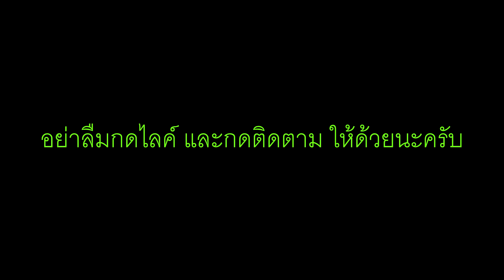Free Fire ฟีฟายเล่นลูกซองไฟM1014 กับชุดใหม่เทพสายฟ้า โคตรโกงได้ชุดฟรี..!? ฟีฟาย freefire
ฟีฟายเล่นลูกซองไฟM1014 กับชุดใหม่เทพสายฟ้า โคตรโกงได้ชุดฟรี..!? ฟีฟาย freefire

ช่องเพื่อนผมDNAฝากติดตามผลงานด้วยนะ

TAMMERทำคลิป Free Fire
Free Fire freefire free fireสุ่มชุด free fireสกินปืน free fireชุดใหม่ free fireตัวใหม่ free fireโกง free fireเติม free fireสุ่มตัว free fireสุ่มตัวละคร free fireอัพเดทใหม่ free fireโหมดใหม่ free fireสกินใหม่ free fireล่าสุด free fireสุ่มกล่อง free fireโปร free fireโหด free fireสอนรับ free fireฟรี free fireแจก free fireแจกโค้ด ฟีฟายชุดใหม่ ฟีฟายสุ่ม ฟีฟายสกิน ฟีฟายตัวใหม่ ฟีฟายสุ่มตัว ฟีฟายสุ่มกล่อง ฟีฟายอัพเดท ฟีฟายล่าสุด free fire tammer ฟีฟายพี่แตม ฟีฟายtammer